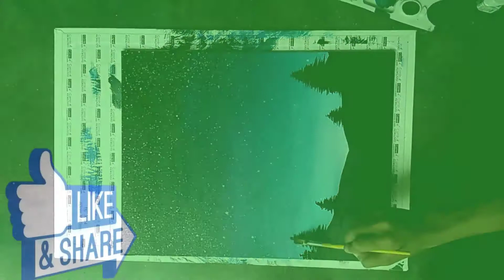Chambugong Art , Trailer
Painted by Jaseng CH Marak